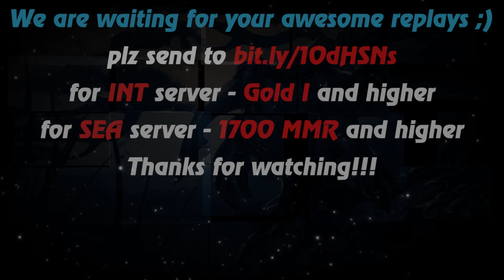HoN - Maliken - 🇨🇷 Jarrinchi Gold I